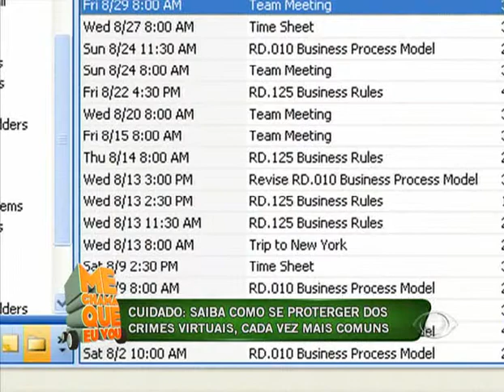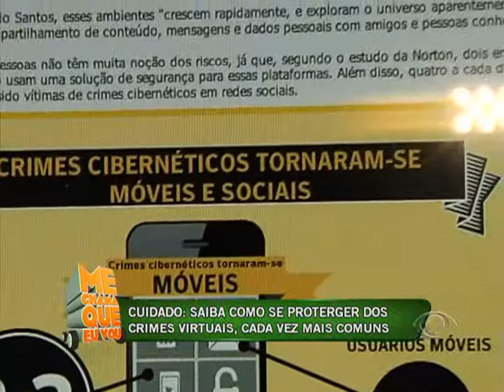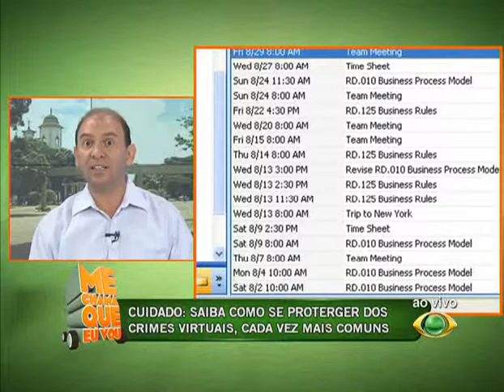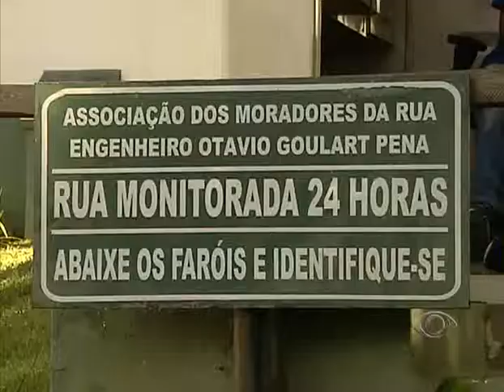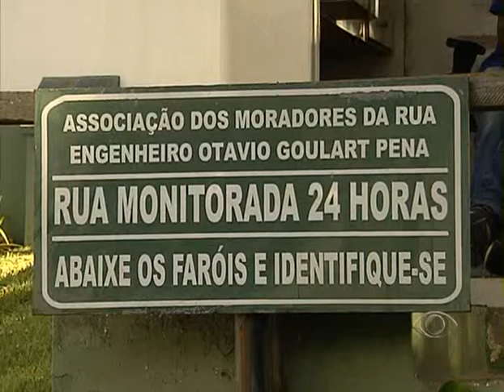Evento de Extraterrestres na Praça 7 - 04/01 - 1º Bloco